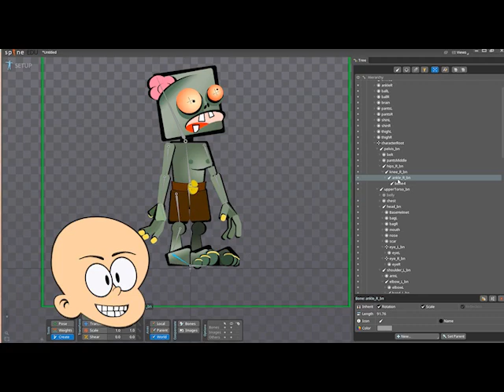Centennial Game Development Program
After teaching at George Brown, Sheridan and York in the various game design or development programs, I've finally settled down and accepted a full time position as the program coordinator of the Game Development program at Centennial College in Toronto, Canada.

This is just a short video letting you know what the program is all about.